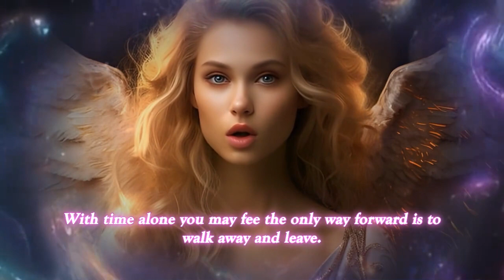PI X371uac视频 uac 1280×720 王 楠